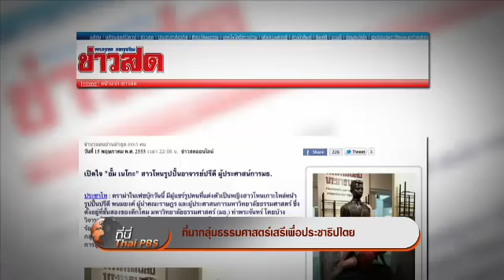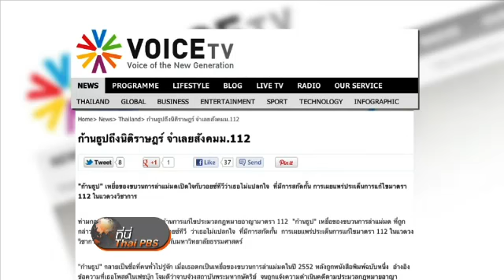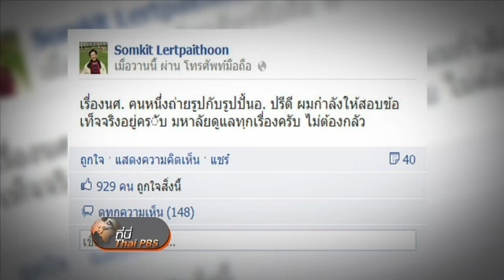ธรรมศาสตร์เสรีเพื่่อประชาธิปไตย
ที่มากลุ่มธรรมศาสตร์เสรีเพื่่อประชาธิปไตย ที่นี่ไทยพีบีเอส